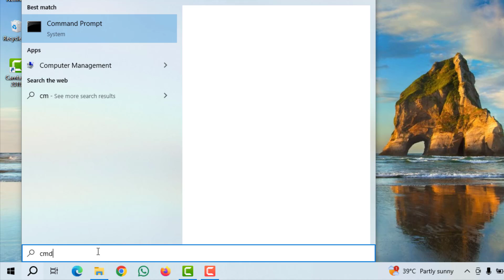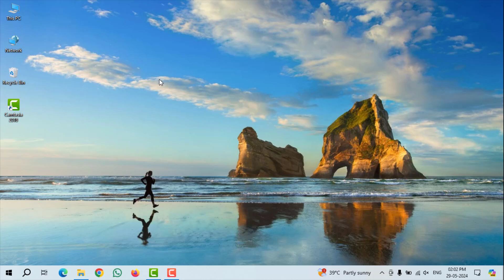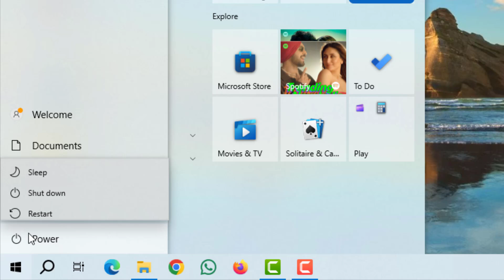LORDS of FALLEN GAME - Loading Screen Issue - Windows